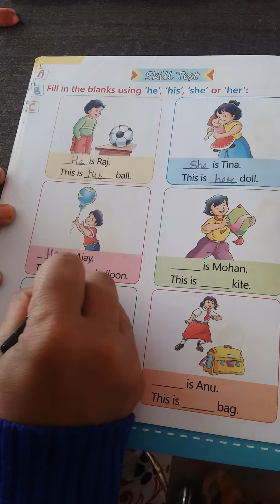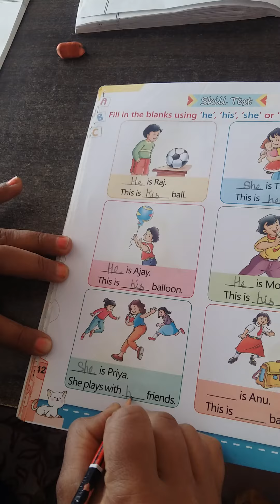Class Prep Subject English Day 91 By Mam Sarita Shekhawat